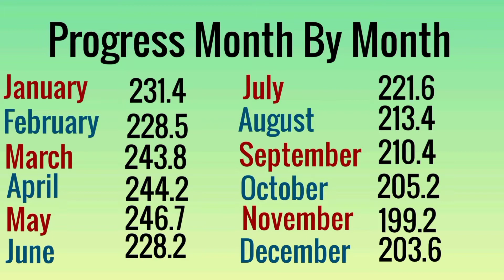Week 20 Transformation Update/ My Weight Loss Review of 2020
We have started the new year, 2021. I am hoping that it will be better than last year. But before we worry about that, let's review 2020. I had ups and down's in my weight loss and, many things affected how my weight was. Don't forget there are many things in life we can not control, the one thing we can control is what we put in our mouth.

Let's enter this year with forgiveness for ourselves and grace.